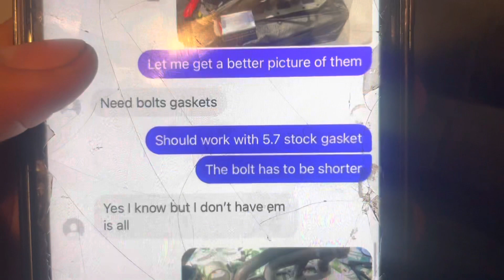Traded short tube headers for a 5.7 hemi block